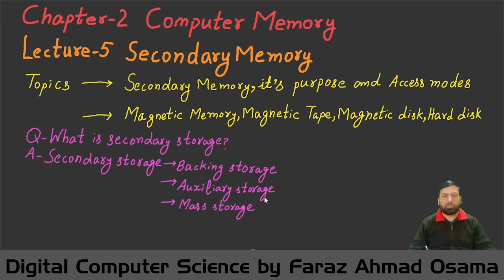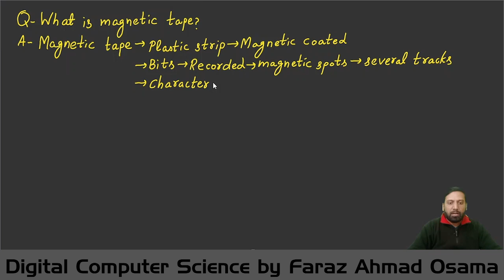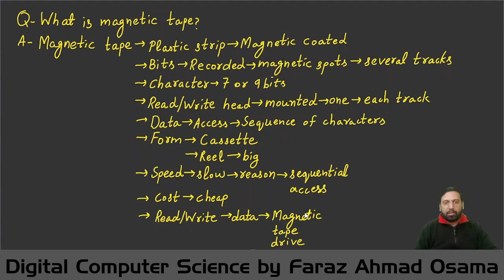Chapter 02 Lecture 05 | Secondary Memory | Modes | Magnetic Memory | Magnetic Tape & Disk | Harddisk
Secondary Memory
Purpose of Secondary Memory
Access modes of Secondary Memory
Magnetic memory
Magnetic tape
Magnetic disk
Hard disk
Digital Computer Science
FSc Computer Science-1
First Year
ICS-1
FA IT-1
FBISE
HSSC-1